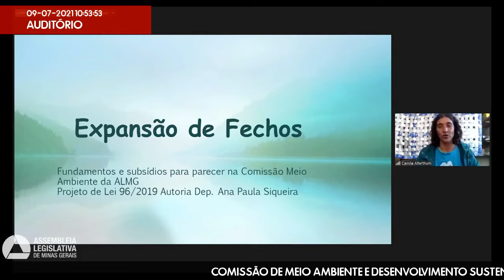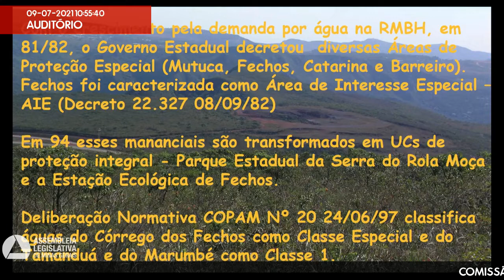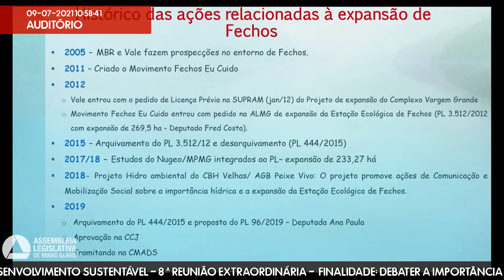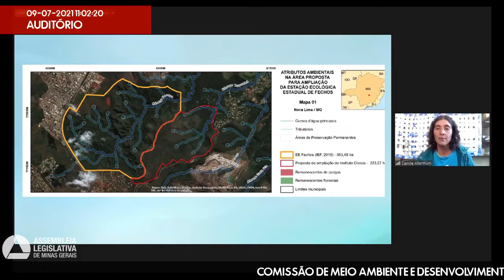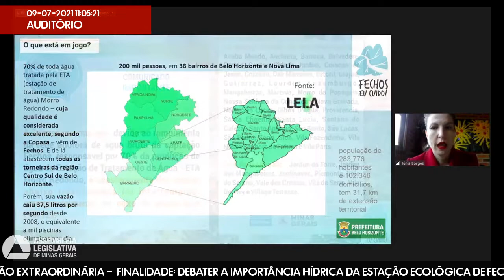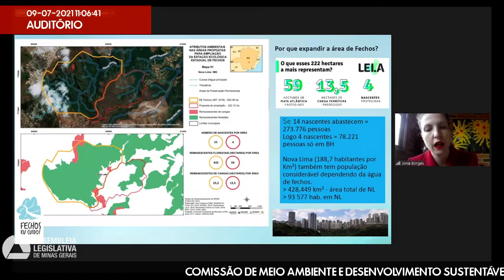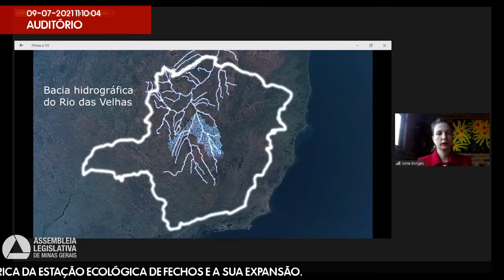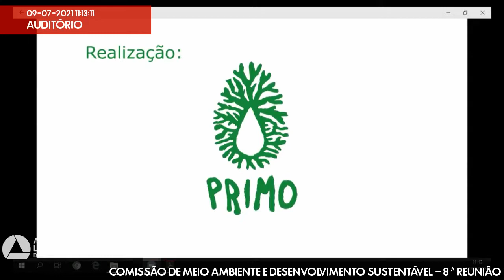09/07/2021 10:00 - Comissão de Meio Ambiente e Desenvolvimento Sustentável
Finalidade da audiência: Debater a importância hídrica da Estação Ecológica de Fechos e a sua expansão.